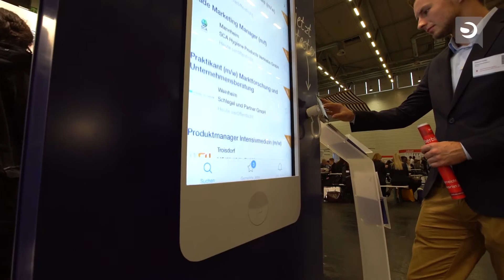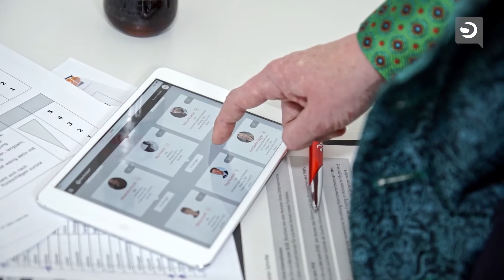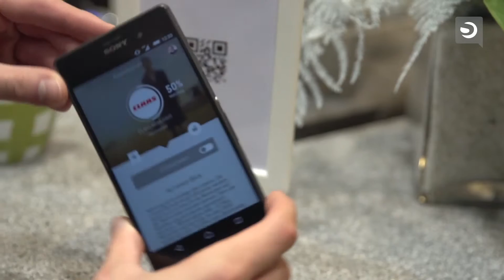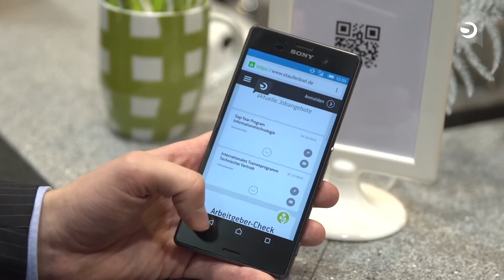Absolventenkongress Deutschland 2015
Am 26.11. und 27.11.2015 war es wieder soweit: Deutschlands größte Jobmesse mit mehr als 10.000 Jobchancen von rund 300 Unternehmen hat in der Kölnmesse stattgefunden.

Mehr als 15.000 Studenten aus dem gesamten Bundesgebiet haben dieses tolle Karriere-Highlight genutzt, um persönliche Gespräche mit Unternehmen zu führen und so vielleicht dein Traumjob zu finden.

Besucher und Unternehmen waren von den Gesprächen, der Atmosphäre aber auch von vielen innovativen und neuen Features gleichermaßen begeistert. Aber seht selbst :-)